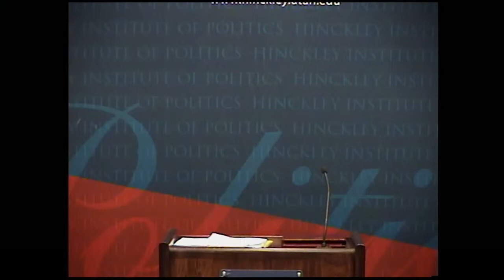"Things I Have Learned About Energy: Politics, Policy and Opportunity" with Dr. Laura Nelson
OED's executive director, Dr. Laura Nelson, addressed the Hinckley Institute of Politics on November 18, 2015, about the things she has learned about energy through politics, policy and opportunity.